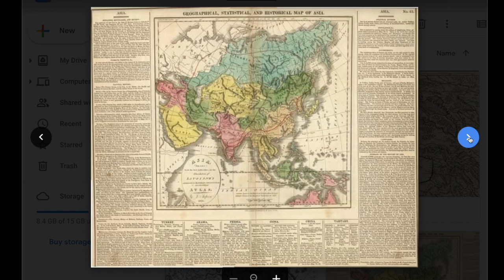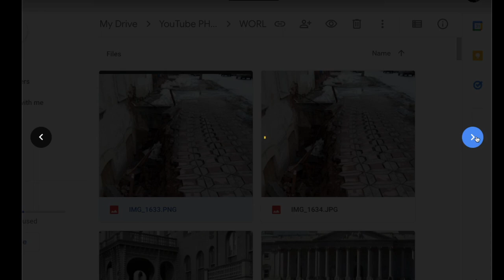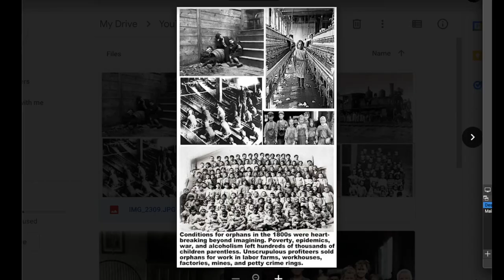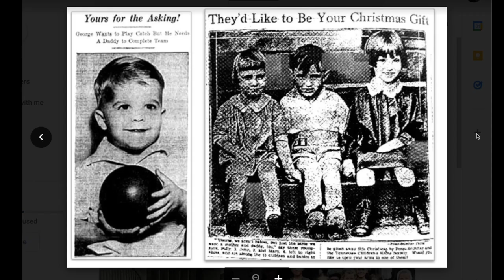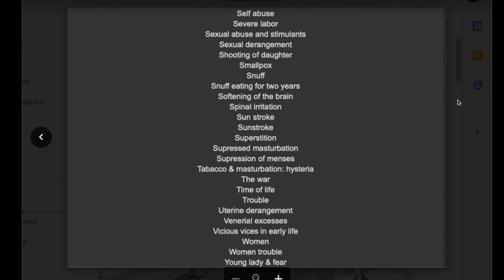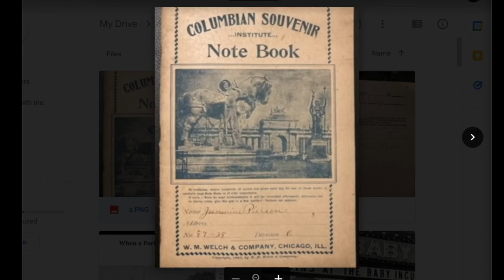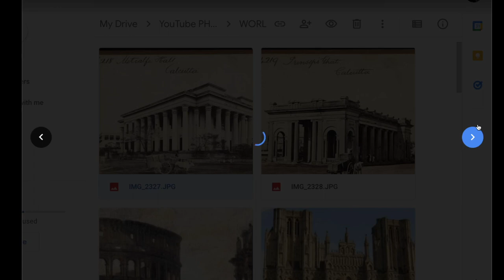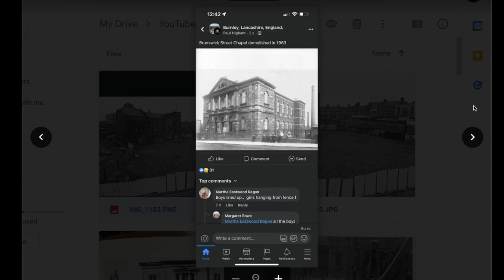Tartaria, Mud Floods and Burnley - Episode 1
In this first episode I give a brief overview of the Tartaria/Mud Flood theory, and why I set out on my quest to investigate my little town of Burnley.